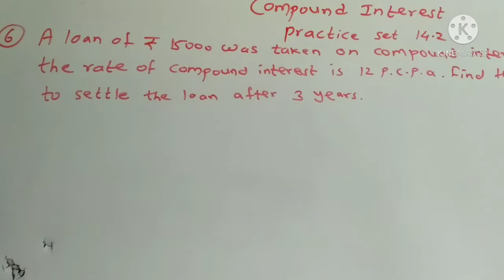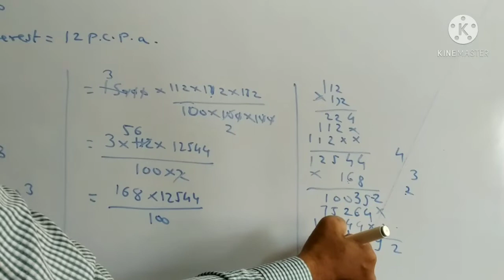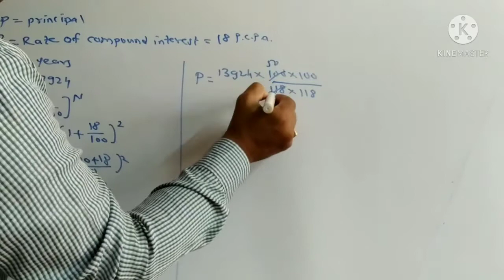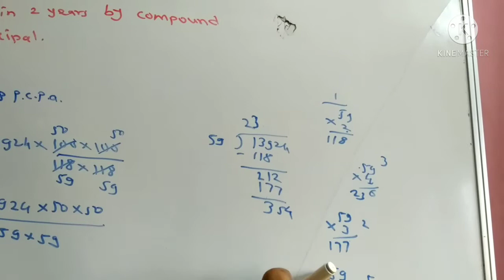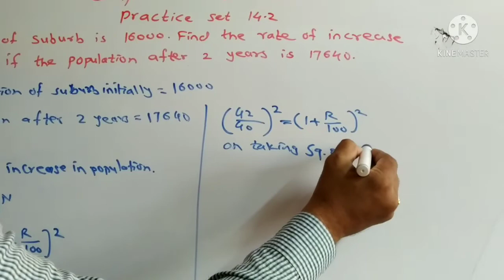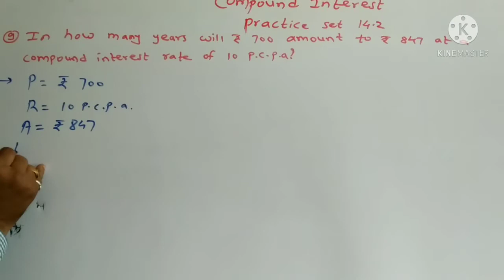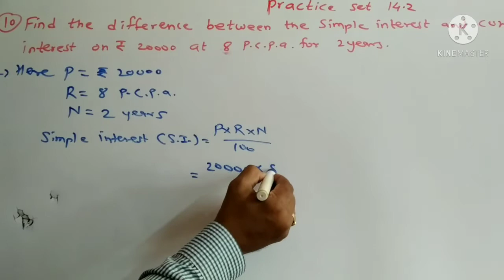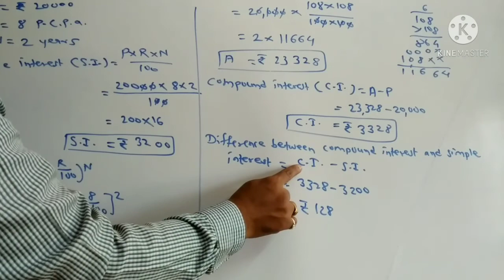Standard - 8th, Math, Compound Interest, Practice Set 14.2, (Part - 4)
In this video, I examples of practice set 14.2(Example number 6 to 10(